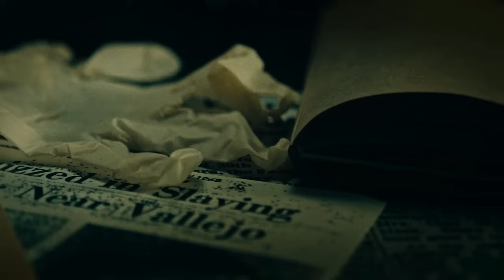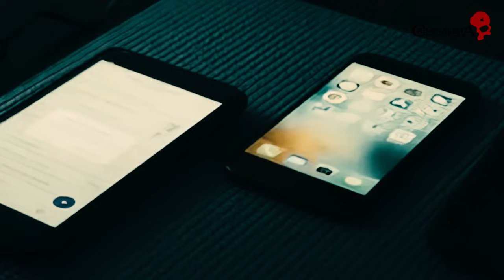El caso de Nilza Costa Pingoud | Criminalista Nocturno